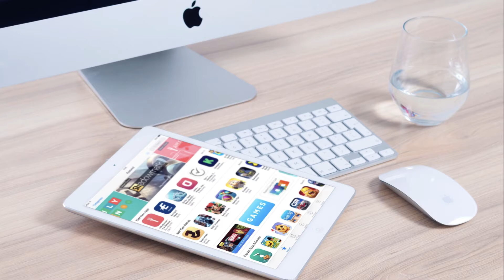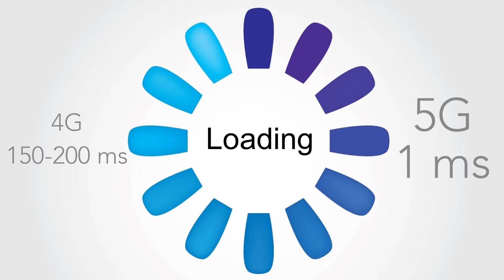What is: 5G explained to normal human beings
5G is coming! But what is it again? Check out this video to find out how it will affect you.